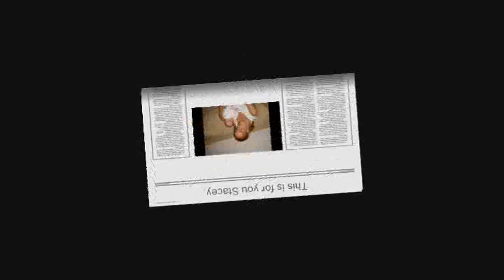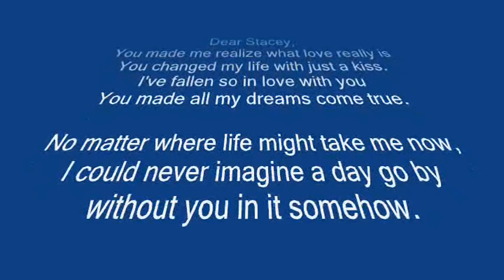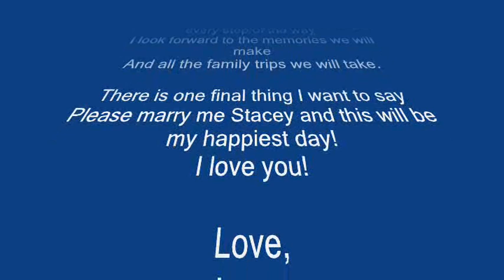Stacey & Jason's Wedding Proposal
I got engaged to my girlfriend Friday night right after a movie and prior to the credits. The theater was crowded. They showed the video on the big screen right at the conclusion of the movie at the Palladium in Birmingham, Michigan.

Everyone cheered and I saw the lady behind us wipe her tears away. It was an exciting moment. Our families were in back, but Stacey didn't know that until the lights turned on after my video creation.

Btw Royal Caribbean is great for a honeymoon cruise!